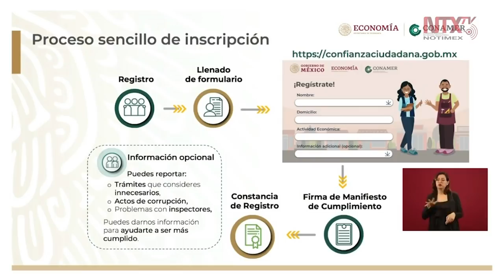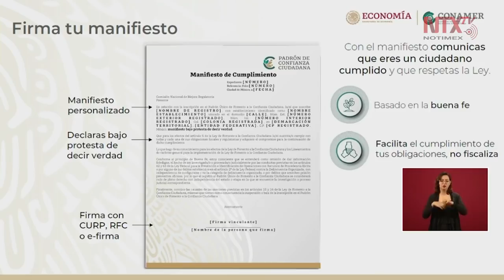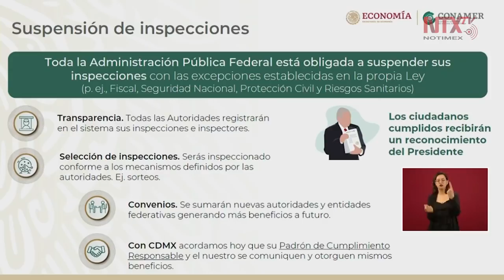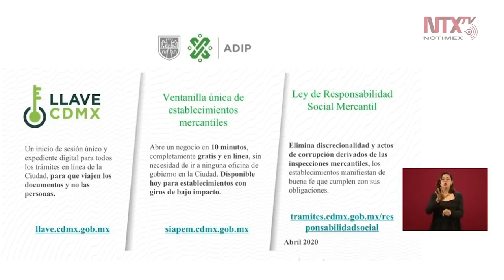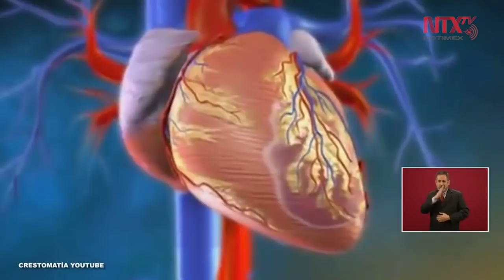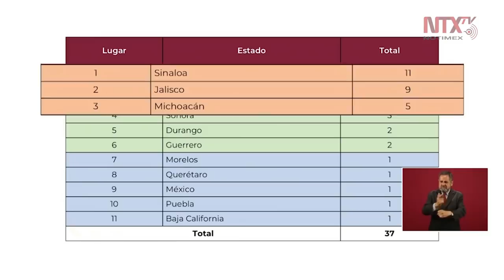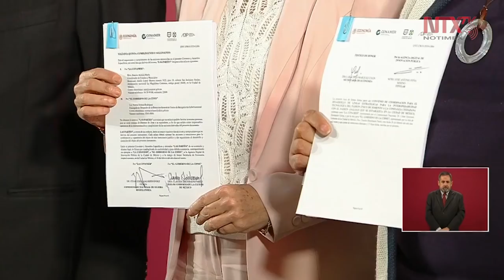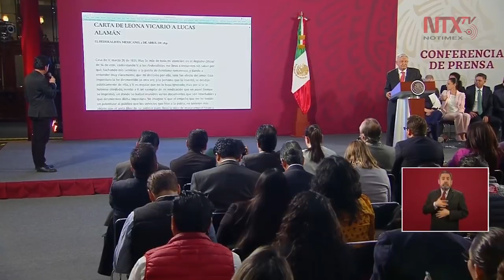Conferencia de prensa de AMLO 26-02-2020